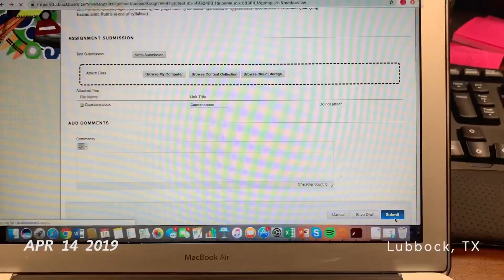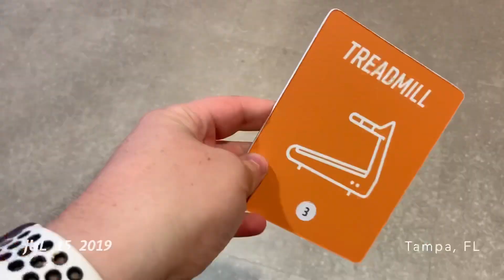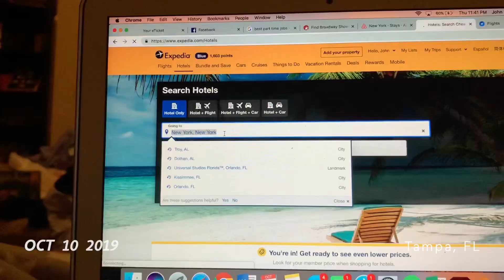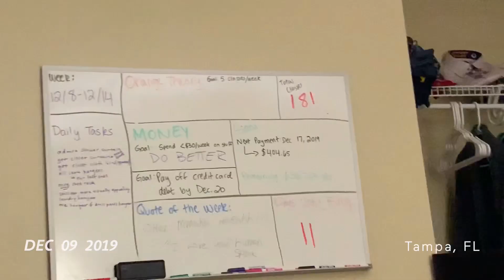2019 - 1 Second A Day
My year in 1 second clips.